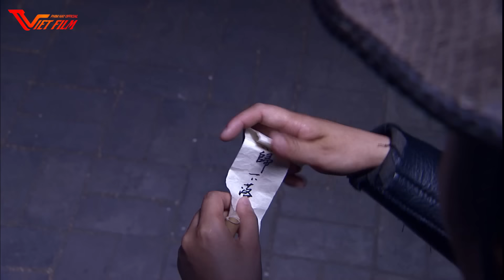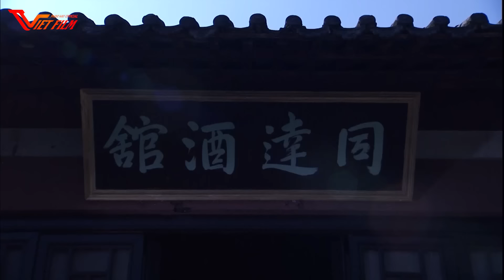Kỳ Hiệp Kiếm Khách Đại Đường - Tập 26 | Phim Bộ Kiếm Hiệp Cổ Trang Trung Quốc Hay Nhất 2024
Kỳ Hiệp Kiếm Khách Đại Đường | Phim Bộ Kiếm Hiệp Cổ Trang Trung Quốc Hay Nhất 2024 - Lồng Tiếng
►Tên phim: Kỳ Hiệp Kiếm Khách Đại Đường  (32 Tập)
► Nội Dung:
Trong niên hiệu Thiên Bảo thời Đường Huyền Tông, vua Đường ưa chuộng Dương Quý Phi, tạo điều kiện cho Dương Quốc Trung thao túng triều chính. Trái lại, Phạm Dương Tiết độ sứ An Lộc Sơn lập kế hoạch nổi dậy chống lại triều đình. Tranh giành quyền lực giữa Đậu gia và Vương gia dẫn đến nhiều xung đột. Trong đó, Thiết Ma Lặc và Vương Yến Vũ từng là tay sai của các phe đối địch nhưng sau đó hợp tác để chống lại An Lộc Sơn. Cuộc chiến này kéo dài mười năm, đánh dấu bằng sự hy sinh của nhiều nhân vật như Đoàn Khuê Chương và Nam Tễ Vân. Câu chuyện xoay quanh mối quan hệ phức tạp giữa các gia đình quý tộc và những cuộc đấu tranh vì quyền lực, cùng với tình yêu và thù hận giữa các nhân vật.